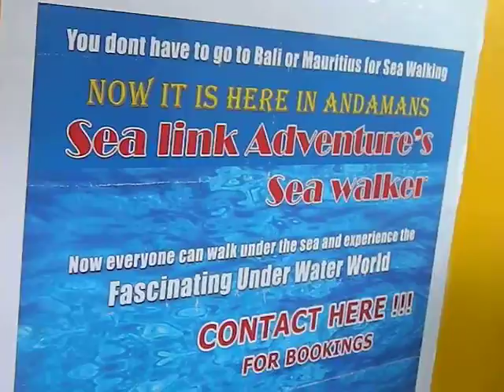84 DrAnandPrakashIAScsJiInaguratesSEAwALKERandaman edweep i newspaper islandsmobilepress